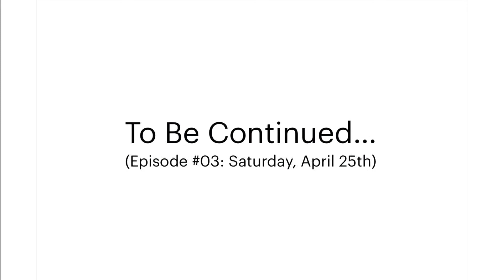Secrets Of The Real Story | S1E2 | LIVEA TeleVision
Episode 2: Jasmines Friend
Jasmines Friend, Reena, moves into the desert with Jasmine.